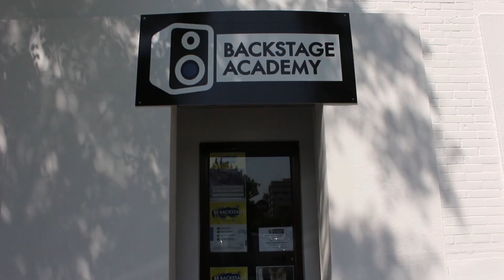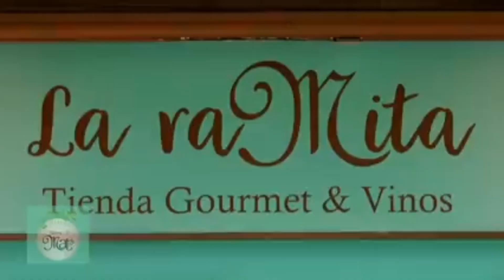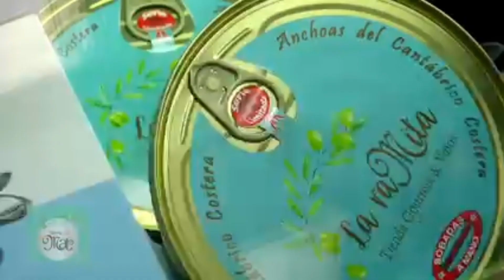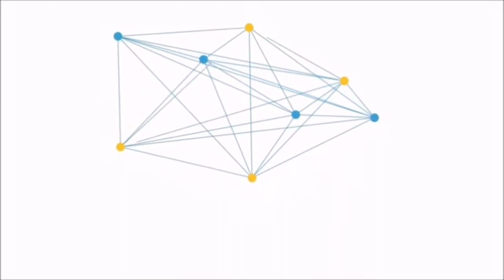III Zambomba Salesiana organizada por la Hdad. del Prendimiento. Agrupación Musical Cristo de Gracia